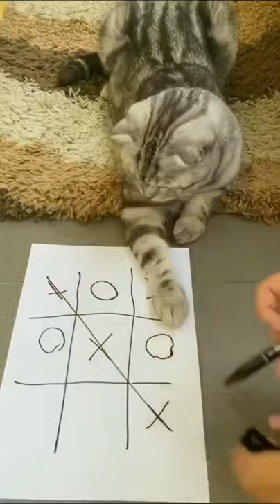Playing Tic Tac Toe with a Cat.😺 || Lets see who wins? 😼